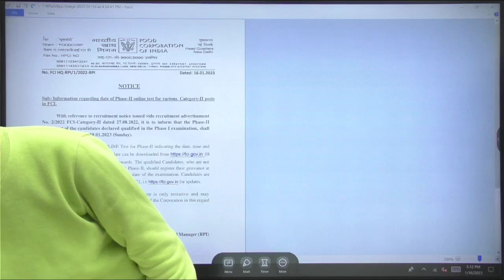FCI Manager Recruitment 2023 | FCI Mains Exam Date Out !! | By Vikram Singh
👉Join the telegram channel by example solely dedicated to Agriculture-related updates!